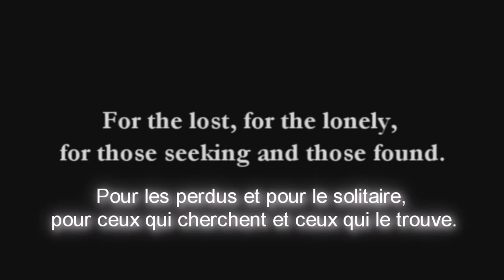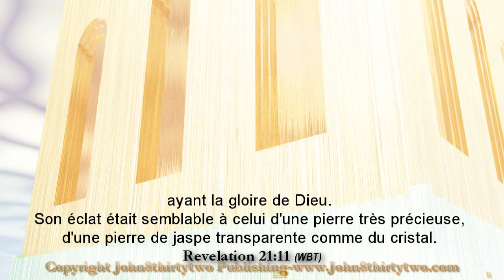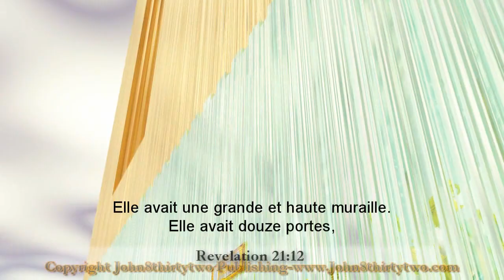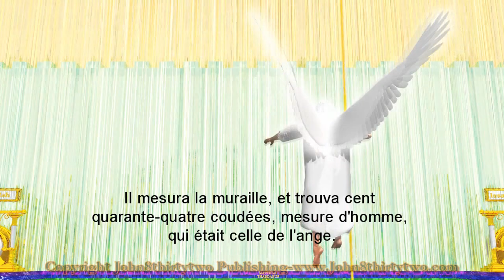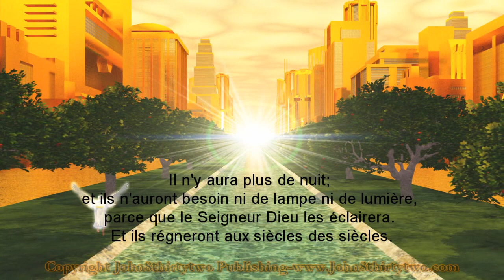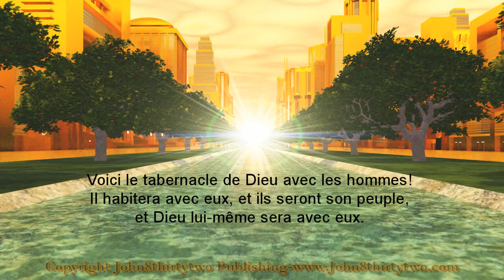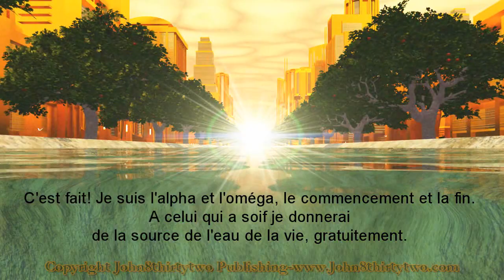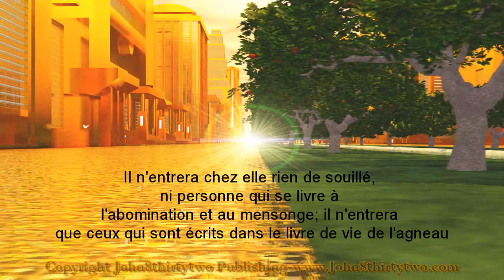la Nouvelle Jérusalem, Apocalypse 21, 22,français, French subtitles. la ville sainte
Sous-titres français. French subtitles, English audio. Une représentation de la Nouvelle Jérusalem, la ville sainte, comme décrit dans le livre biblique de l'Apocalypse 21 chapitres, 22 (et 7b).

droit d'auteur 2011. Tous droits réservés-John8thirtytwo Publishing, Canada -Tous les sous-titres de Louis Segond 1910 (Domaine Public Bible)Moi Jean, votre frère, et qui ai part avec vous à la tribulation et au royaume et à la persévérance en Jésus, j'étais dans l'île appelée Patmos, à cause de la parole de Dieu et du témoignage de Jésus. Je fus ravi en esprit au jour du Seigneur. Puis un des sept anges qui tenaient les sept coupes remplies des sept derniers fléaux vint, et il m'adressa la parole, en disant: Viens, je te montrerai l'épouse, la femme de l'agneau. Et il me transporta en esprit sur une grande et haute montagne. Et il me montra la ville sainte, Jérusalem, qui descendait du ciel d'auprès de Dieu, préparée comme une épouse qui s'est parée pour son époux. ayant la gloire de Dieu. Son éclat était semblable à celui d'une pierre très précieuse, d'une pierre de jaspe transparente comme du cristal. et la ville était d'or pur, semblable à du verre pur. Elle avait une grande et haute muraille. La muraille était construite en jaspe. La muraille de la ville avait douze fondements, et sur eux les douze noms des douze apôtres de l'agneau. Les fondements de la muraille de la ville étaient ornés de pierres précieuses de toute espèce: le premier fondement était de jaspe, le second de saphir, le troisième de calcédoine, le quatrième d'émeraude, le cinquième de sardonyx, le sixième de sardoine, le septième de chrysolithe, le huitième de béryl, le neuvième de topaze, le dixième de chrysoprase, le onzième d'hyacinthe, le douzième d'améthyste. Elle avait une grande et haute muraille. Elle avait douze portes. Les douze portes étaient douze perles; chaque porte était d'une seule perle. Elle avait douze portes, et sur les portes douze anges, et des noms écrits, ceux des douze tribus des fils d'Israël: l'orient trois portes, au nord trois portes, au midi trois portes, et à l'occident trois portes. Celui qui me parlait avait pour mesure un roseau d'or, afin de mesurer la ville, ses portes et sa muraille. La ville avait la forme d'un carré, et sa longueur était égale à sa largeur. Il mesura la ville avec le roseau, et trouva douze mille stades; la longueur, la largeur et la hauteur en étaient égales. Il mesura la muraille, et trouva cent quarante-quatre coudées, mesure d'homme, qui était celle de l'ange. Et il me montra un fleuve d'eau de la vie, limpide comme du cristal, qui sortait du trône de Dieu et de l'agneau. Au milieu de la place de la ville. La place de la ville était d'or pur, comme du verre transparent. et sur les deux bords du fleuve, il y avait un arbre de vie, produisant douze fois des fruits, rendant son fruit chaque mois, et dont les feuilles servaient à la guérison des nations. Je ne vis point de temple dans la ville; car le Seigneur Dieu tout-puissant est son temple, ainsi que l'agneau. La ville n'a besoin ni du soleil ni de la lune pour l'éclairer; car la gloire de Dieu l'éclaire, et l'agneau est son flambeau.Il n'y aura plus de nuit; et ils n'auront besoin ni de lampe ni de lumière, parce que le Seigneur Dieu les éclairera. Et ils régneront aux siècles des siècles. Il n'y aura plus d'anathème. Le trône de Dieu et de l'agneau sera dans la ville; ses serviteurs le serviront et verront sa face, et son nom sera sur leurs fronts. Les nations marcheront à sa lumière, et les rois de la terre y apporteront leur gloire. Ses portes ne se fermeront point le jour, car là il n'y aura point de nuit. Et j'entendis du trône une forte voix qui disait: Voici le tabernacle de Dieu avec les hommes! Il habitera avec eux, et ils seront son peuple, et Dieu lui-même sera avec eux. Il essuiera toute larme de leurs yeux, et la mort ne sera plus, et il n'y aura plus ni deuil, ni cri, ni douleur, car les premières choses ont disparu. Et celui qui était assis sur le trône dit: Voici, je fais toutes choses nouvelles. Et il dit: Ecris; car ces paroles sont certaines et véritables.Et il me dit: C'est fait! Je suis l'alpha et l'oméga, le commencement et la fin. A celui qui a soif je donnerai de la source de l'eau de la vie, gratuitement. Celui qui vaincra héritera ces choses;